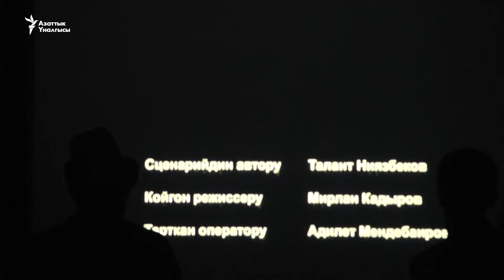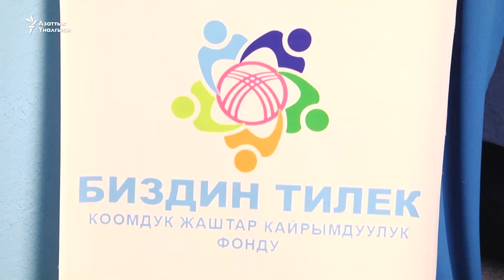Нарында кинотеатр ачылды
Нарын шаарында тасмаларды 3D форматында көрсөтүүчү чакан кинотеатр ачылды. Ал «Биздин тилек» кайрымдуулук фондунун демилгеси менен ишке кирди жана түшкөн киреше кайрымдуулук иштерине жумшалмакчы.